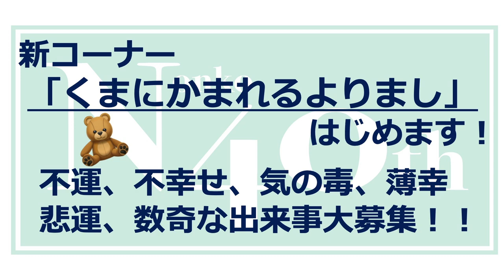ひだかさんの おうちでらじお ＠YouTube #19【パーソナリティ：日髙のり子】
2021年10月23日(土)「Non Fes Halloween Party」日髙のり子40周年記念ライブフェス第2弾を開催します！

【開催日時】2021年10月23日(土)
開場: 16:15 / 開演: 17:00

【会場】チームスマイル豊洲PIT

【出演】日髙のり子 / 高橋洋子 / angela / 山口勝平 / 林原めぐみ / 佐久間レイ / 彩音 / 紡木吏佐 / 進藤あまね / アルスマグナ（NonFes選抜メンバー: 神生アキラ / 榊原タツキ / 小日向タケル / 津田ダイチ / 津田リク / 宇迦野リンネ / コンスタンティン）... and more!!

【サポートメンバー】清水信之 (Key) / 鳥山雄司 (Gt) / 海老原諒 (Dr) / ハピネス徳永 (Ba) / 山下あすか (Perc)

【MC】長谷川のび太（文化放送アナウンサー）

【会場チケット】全席指定 ¥8,800 (税込・ドリンク代別)
□ 2次抽選先行受付:
　 2021年9月13日(月) 12:00 〜 2021年9月20日(月･祝) 23:59
□ 一般発売:
　 2021年9月25日(土) 10:00 〜
※ 各プレイガイドの申し込み画面に表示される注意事項をご確認いただき、ご同意の上でお申し込みください。

【配信チケット】coming soon...

NONKO is BACK!!  日髙のり子のラジオ番組が、YouTubeに場所を移して帰ってきました！
持ち前の軽快なトークで、笑いあり涙あり(?!)ほっこり癒されるひとときをお届けします。

※ 配信は、隔週（2週に1回）木曜 20時〜 を予定しております。

※ トークテーマや「ふつおた」など、皆様からのメールを大募集中です！

※ この続きは「ひだかさんの おうちでらじお ＠ “Smiling” 」にて！

歌手デビュー40周年記念ベストアルバム『Noriko Hidaka All Time Best 〜40 Dramatic Songs〜』絶賛発売中！

これを記念して、CDジャケットを使用したグッズの販売も決定！

歌手デビュー40周年記念楽曲「ドラマ」
各種配信サービスにて 好評配信中！

「Non Fes the concert」ロゴ入りオーガニックコットンTシャツ販売中！